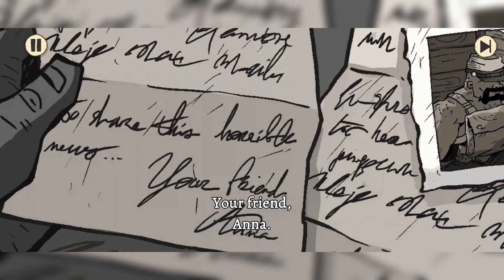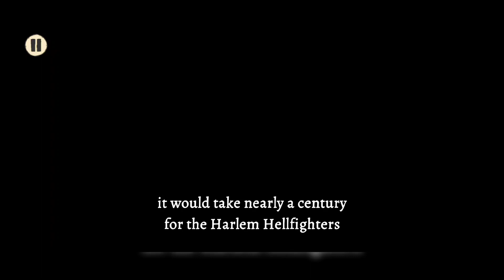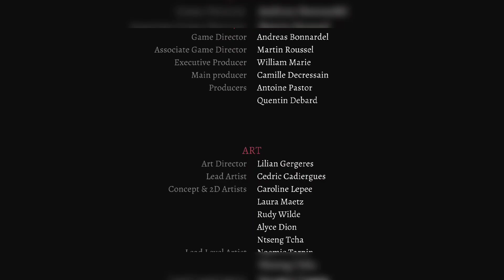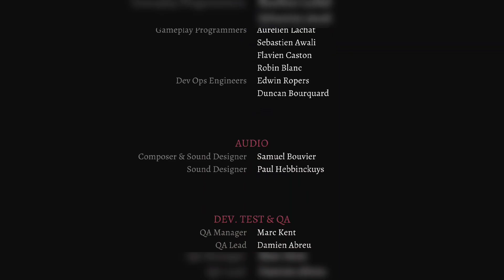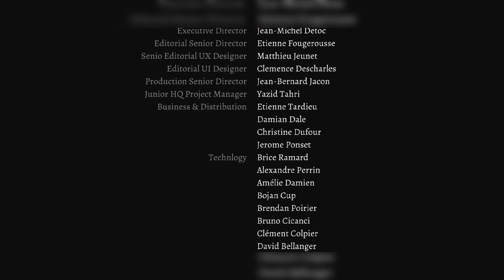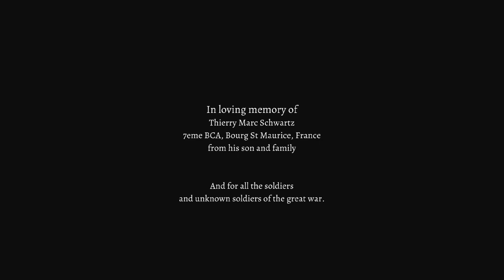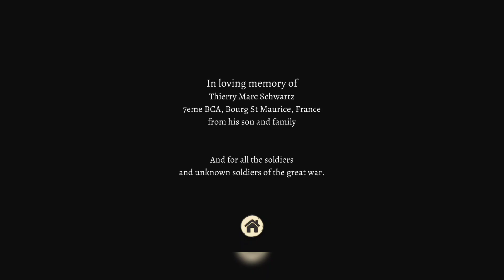Valiant Hearts: Coming Home - Chapter 3 - Bitter Truce